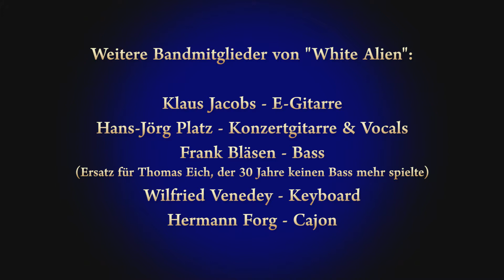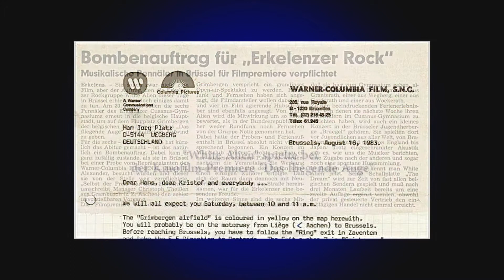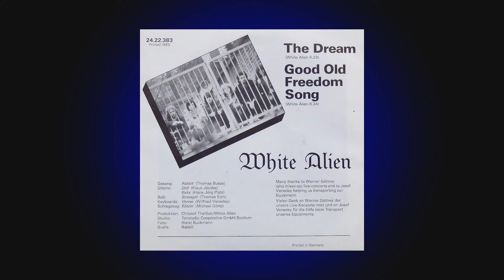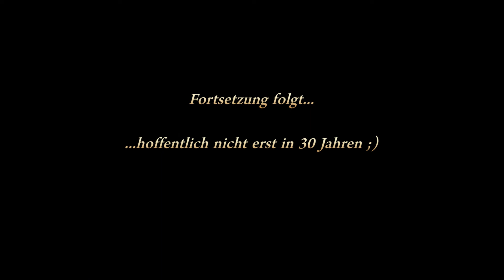"White Alien" & Thomas Busse • LIVE • 2016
Für beste Qualität Einstellungen in Bedienleiste unter Video auf 1080p HD stellen!
For best quality choose 1080p HD in settings in the bar below the video!
Auftritt "White Alien" bei Benefizkonzert 2015 im Rahmen der "SPIRIT MUSIC TOUR 2015"

Im Rahmen eines Benefizkonzertes am 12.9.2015 von Thomas Busse kommt es zu einem besonderen Comeback!
Nach 30 Jahren tritt die Folk-Rock-Band "White Alien", nach einer einzigen Probe, noch einmal gemeinsam auf!
Thomas Busse war von 1980 bis 1985 Leadsänger der Band. Weitere Bandmitglieder: Hans-Jörg Platz (Konzertgitarre & Backingvocals), Wilfried Vendey (Keyboard), Hermann Forg (Cajon), Frank Bläsen (Bass), Klaus Jacobs (E-Gitarre).

Die Songs des Kurzauftritts:

"Break up" handelt von einem rebellischen Schüler, der die starren Regeln des Schulsystem verabscheut.

"Linda" beschreibt eine junge Frau, die sich von der Gesellschaft zurückgezogen hat und in der Natur ihre Freiheit genießt.

"The Good Old Freedom Song" ist ein Aufruf im Leben nicht nur gewohnte Bahnen einzuschlagen, sondern auch neue Wege zu beschreiten.

"This Song Makes Me Happy" drückt pure Lebensfreude aus! Zu finden auf der aktuellen CD von Thomas Busse "Tribute to...".